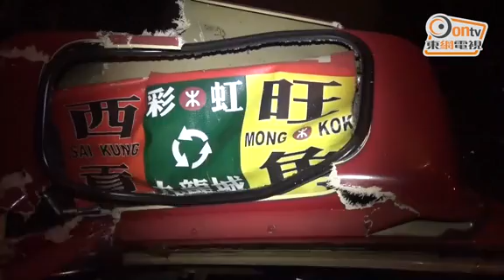小巴狂撼慢駛掃街車尾 14人傷2命危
牛池灣發生嚴重車禍，凌晨零時許，一輛滿載乘客的紅頂小巴，沿新清水灣道快線上斜，駛至彩雲邨對開，突猛撼前面慢線行駛中的掃街車車尾，復將掃街車推前約2米始停下，小巴姓李（59歲）司機及6男7女乘客（22至67歲）同告受傷，其中李腳部受傷被夾困，由消防員救出送院搶救。

另外，消防亦派出坍塌搜救專隊到場協助救援，13名受傷小巴乘客，由救護員安排坐在路旁作初步護理後，分批送往聯合醫院及伊利沙伯醫院救治。其中小巴司機及姓張（47歲）女乘客送院搶救後，情況危殆。

涉事小巴由旺角開往西貢，車頭毀爛不堪，司機位遺下斑斑血漬，擋風玻璃爆裂。據一名姓羅小巴乘客稱，事發時他坐在司機後面第3排通道座位，由於小巴的車速顯示器損壞，故未知當時確實車速，但因為正值上斜，估計行車速度大約60至70公里，惟覺得司機好像未有留意前面行駛中的掃街車，小巴似沒有煞車，直撞掃街車車尾；撞車後小巴上有乘客受驚大叫，場面頗混亂，幸他自己有載有安全帶，在驚魂甫定後，發現僅右小腿擦傷無大礙，始鬆口氣。

此外，掃街車姓劉（60歲）司機憶述事發時仍猶有餘悸，他表示當時其駕駛的掃街車緩緩沿新清水灣道上斜行駛，時速10餘公里，其時劉已做足安全措施，開著箭咀閃燈，詎料從倒後鏡目睹涉事小巴從後駛至，似毫無煞車迹象，電光火石間直撞掃街車尾，將掃街車推前約6呎，劉避無可避，惟有緊握軚盆，以防被撞後掃街車失控釀成嚴重後果，幸劉最終無恙，避過一劫。